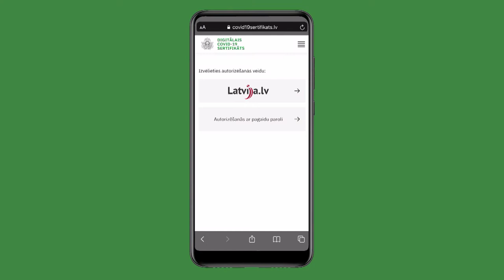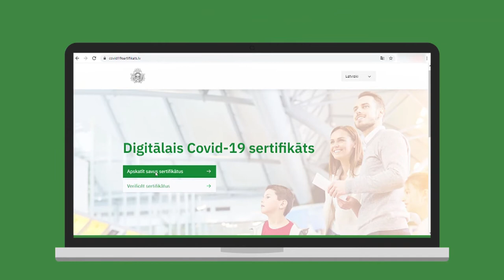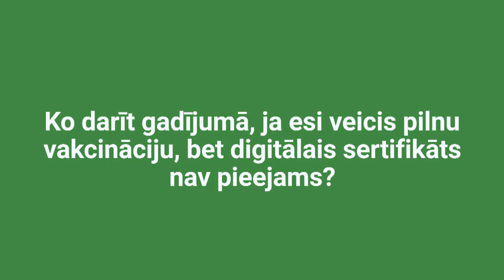VIDEOINSTRUKCIJA: KĀ PATSTĀVĪGI VAR LEJUPIELĀDĒT VAI IZDRUKĀT COVID-19 SERTIFIKĀTU?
Iedzīvotājiem ir iespēja patstāvīgi iegūt digitālo sertifikātu, kas apliecina vakcinācijas pret Covid-19 vai vīrusa pārslimošanas faktu. Savu digitālo Covid-19 sertifikātu ikviens var apskatīt tīmekļvietnē covid19sertifikats.lv, nospiežot pogu “Apskatīt savus sertifikātus” un autentificējoties ar kādu no piedāvātajiem drošas piekļuves rīkiem – internetbanku, eID karti vai mobile ID. Tīmekļvietne piedāvā iespēju lejupielādēt sertifikātu vai to izdrukāt.

Video: Latvijas Republikas Ministru kabinets (Valdības māja)